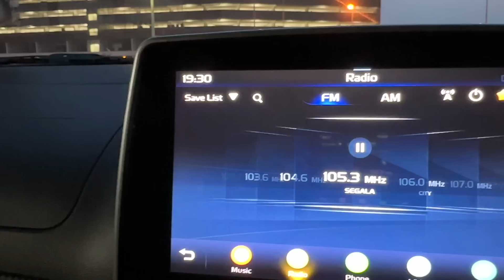TEALIVE MILO COCO XTREME... Peminat Milo mesti suka!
Sebagai peminat Milo, of course la aku nak kena rasa Tealive Coco Xtreme sebab ada milo dan tak menyesal ya!